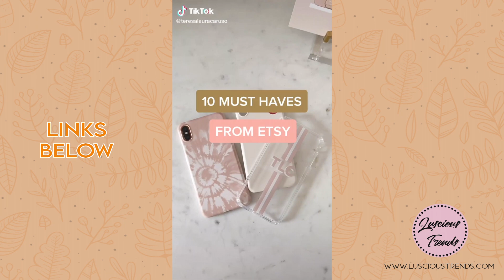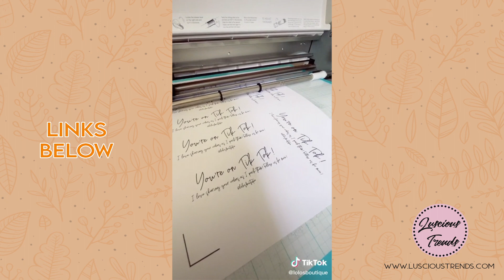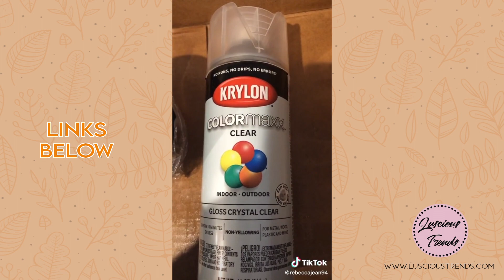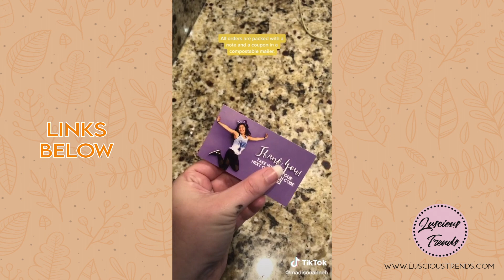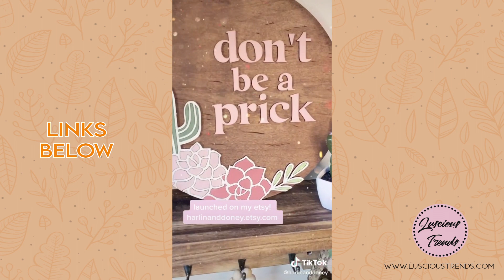Etsy Shop Check - TikTok Compilation November 2020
We're all about supporting small businesses. Check out some of these awesome Etsy Shops. Some would make great Christmas gifts!

V I S I T  O U R. B L O G for more content:

@00:08 Custom Spotify Glass Frame (brendaaillustrations):
Sold out on her shop. List of other shops

@00:20 Personalized Wood Burned Coasters & Ornaments (lcullinan1):

@00:37 Custom Engraved Acrylic Light Display (lacrafts):

@01:05 Custom Resin Trays (jamiemadethese):

@02:02 Custom Stickers (elysebreannedesign):

@02:33 Cute Illustrated Tote Bags and Prints (CarrieLouiseDesign):

@03:24 Hand-Crafted Resin Creations (DugganDesigned):

@03:24 Heat Pressed Apparels (Sienna.beachinn):

@03:50 Custom Dog Collars (zoomingluna):

@03:50 Care Bear Embroidered Sweatshirts (Onlytheangelsco):

@04:38 (teresalauracaruso):

@05:03 Heat Press Shirts (laurenthurmond):

@06:03 Embroidered Sweatshirts (tpwkthreads):

@06:27 Stickers and Decals (CherryblossomdecalCo):

@06:36 Personalized Expoxy Tumblers (rebeccajean94):

@07:32 Peekaboo Wine Glasses (rebeccajean94):

@08:34 Miniature Polymer Clay Charms (ithecrafter):

@09:23 Paintings (elysebreannedesign):

@09:30 Sorority Inspired Mouse Ears (madisonanneh):

@10:24 Custom Key Fob (pt_designsboutique):

@10:47 Succulent Arrangements (d1ydaily):

@11:18 3D Wood Signs (harlinanddoney):

@12:08 Personalized Rose Frame (kita.decor):